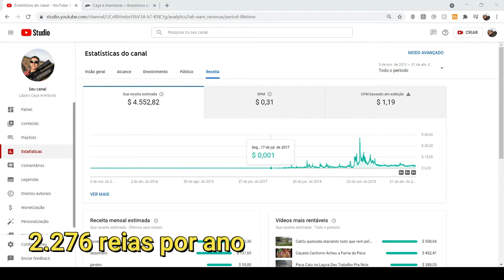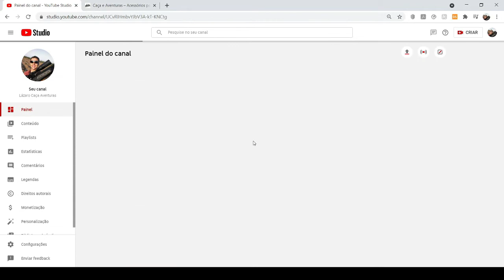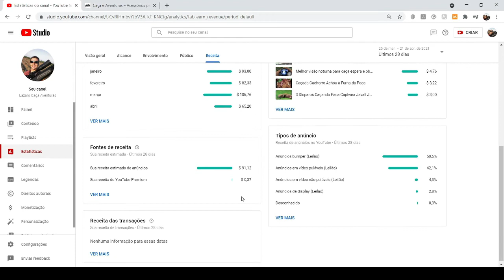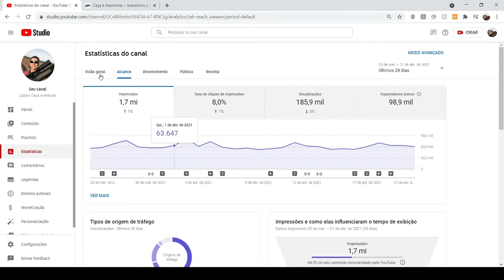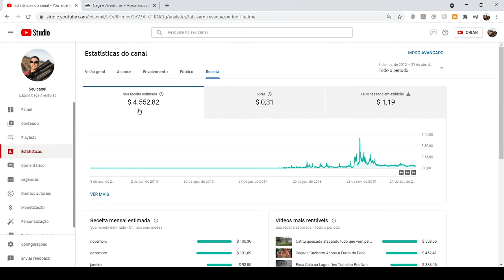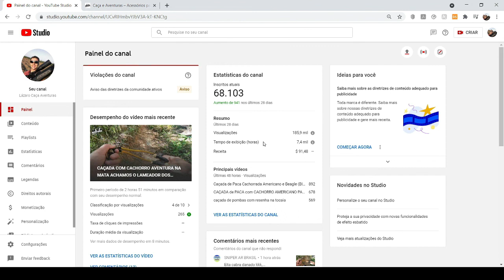QUANTO EU GANHO NO YOU TUBE? MOSTREI TUDO🤔🤑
CAÇA PACA TATU CATETO JAVALI PORCO NO MATO CAPIVARA COBRA SAPO POMBA ROLINHA JACÚ PEIXE PESCARIA AVENTURAS.

ATENÇÃO !
NENHUM ANIMAL E MALTRATADO OU ABATIDO EM NOSSOS VIDEOS.